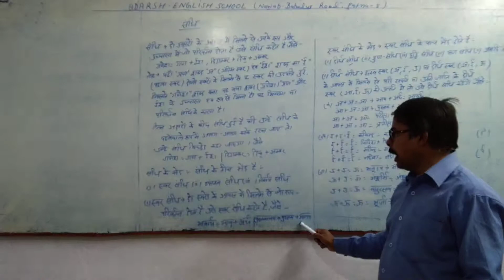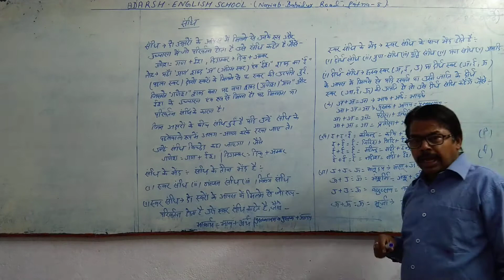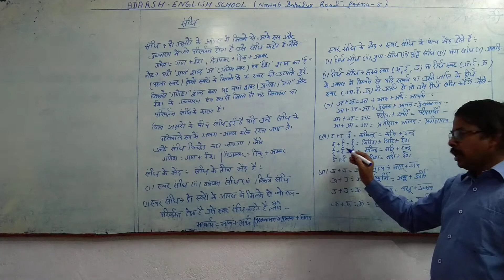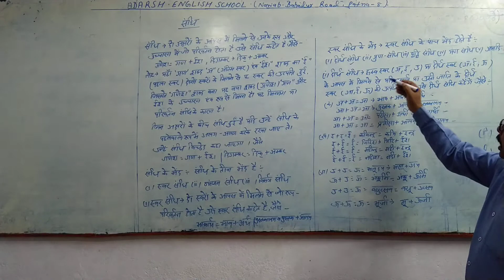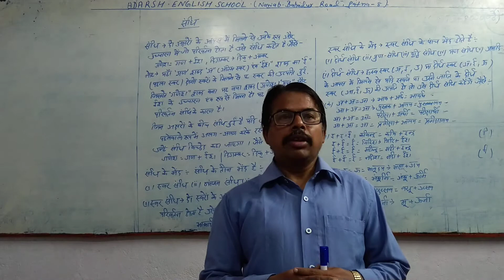A.E.S(Nawab Bhadur Road Patna-8) Hindi Grammar all Class (Sandhi abm behad ke udharan )17/06/2021